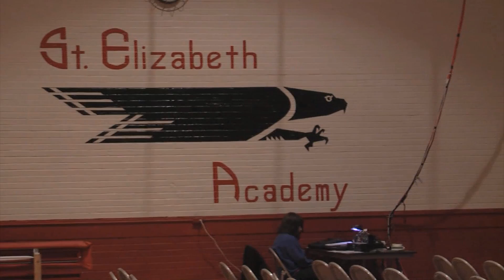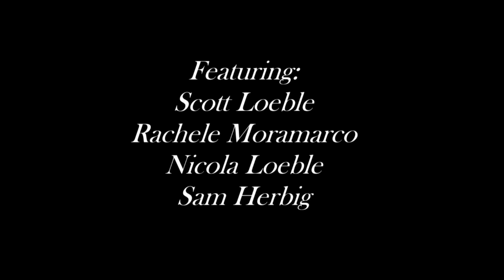Moramarco - documentary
Documentary from fall 2009